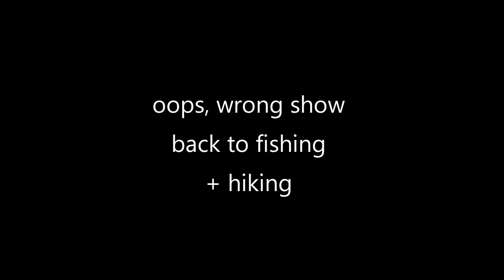Winter Fishing Largemouth + Pickerel with Storm 360 GT Ep. 110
It's winter time and we had a brief warm front  here so a short window to go out fishing and hiking. Visiting a nature preserve and fish a lake i haven't fished before and did some shore fishing.

I started looking for panfish but end up catching pickerers and bass using the Storm 360 GT search bait.

Gears:
6'6" medium light number 8 rod
6'6" LL bean Medium rod
5'0"  Gander mountain Ultralight
7'-0" St Croix Mojo Insore Medium Heavy
7'-0" St CRoix Avid Ishore  X-heavy
6'-3" Majorcraft Solpara Light Jigging
6'-3" Majorcraft Crostage Light Jigging

penn CL 2500
Penn Slammer 4500
Penn SSV 3500
Stradic 2500
Quantum Smoke inshore Baitcaster
Daiwa Seagate Star Drag

15lbs braided line